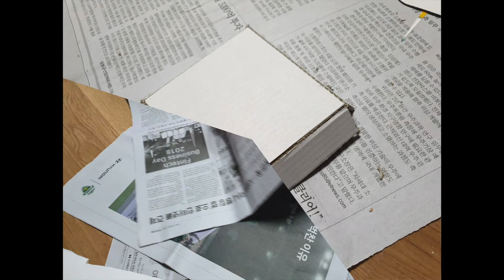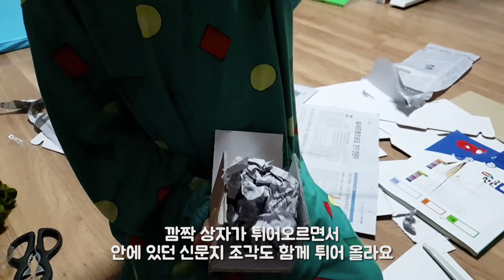상현달아빠# 아이 깜짝이야!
재활용상자와 고무줄을 활용해 '깜짝상자'를 만들어요

놀이과정
1. 전개도를 그려서 깜짝상자의 본체를 만들어요
2. 전개도를 자르고 깜짝상자를 뒤집어요
3. 뒤집은 상태에서 깜짝상자를 세워 올려요
4. 상자의 마주보는 면에 구멍을 뚫은 후 고무줄을 연결해요
5. 상자의 면을 거꾸로 뒤집어 올리면 고무줄이 당겨서 상자는 원래 모양으로 돌아가려고 해요
6. 뚜껑으로 상자를 덮어 원래 모양으로 돌아가지 않도록 해요
7. 상자 안에 신문지 조각을 넣은 후 상자의 뚜껑을 열며 상자와 신문지가 튀어 올라요

준비물: 재활용상자, 고무줄, 얅은막대, 신문지, 송곳, 칼, 글루건

관련 그림책: 걱정상자